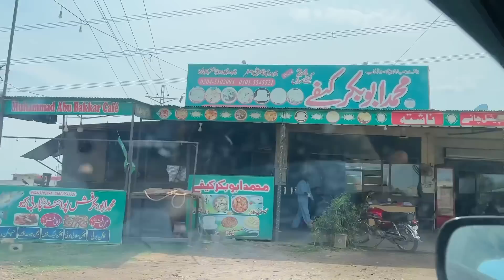Samajh Nahin A Rahi Kon See Sherwani Loon Shaddi Ke Leye !!!! 🤷‍♂️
Idrees azam wedding
Wedding shopping